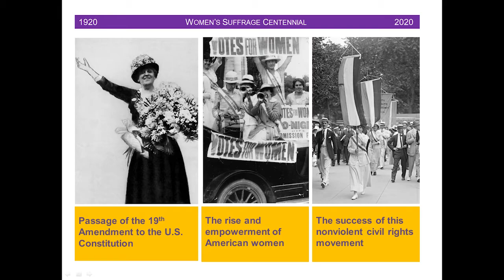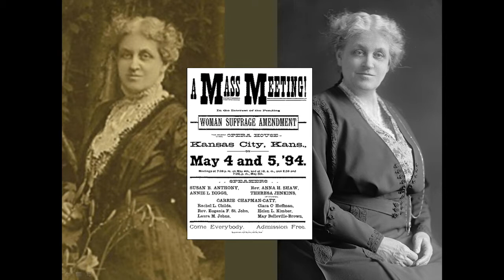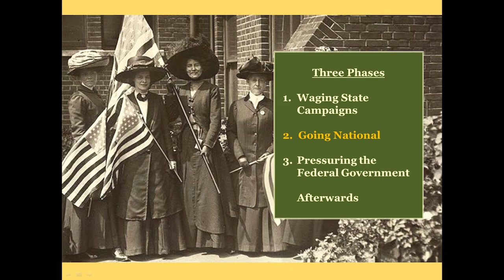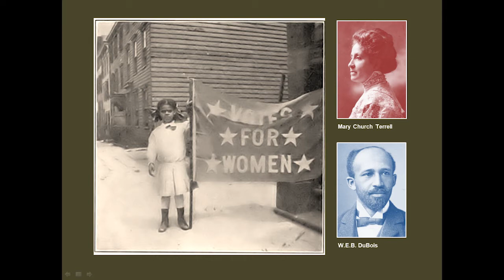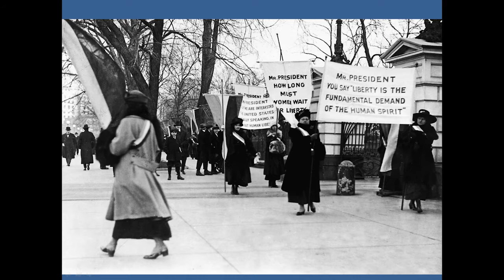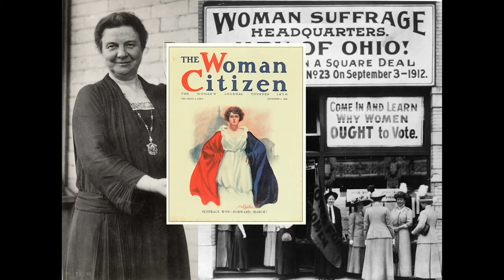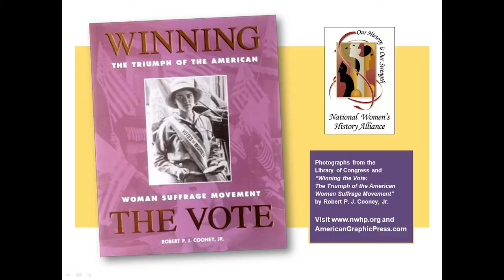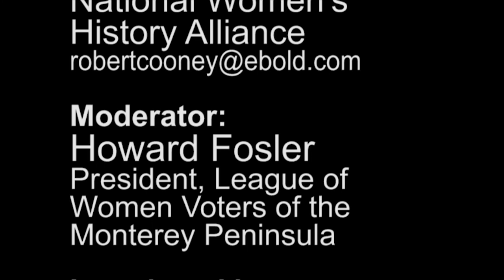Winning the Vote: The Women's Suffrage Movement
Video of a talk about the Women's Suffrage Movement.